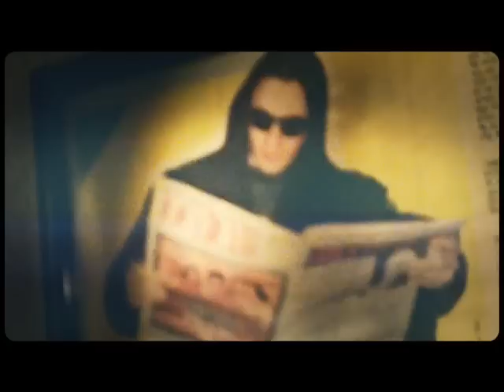CHIMO BAYO EN FABRIK (Madrid) 02/MARZO/2013 INVITACION LARGA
Si quieres una buena dosis de remember noventero...
¿Qué mejor plan para el finde del 2 de marzo?(o sea, el próximo)
Vente pa Madrid! Fiestaka en Fabrik!